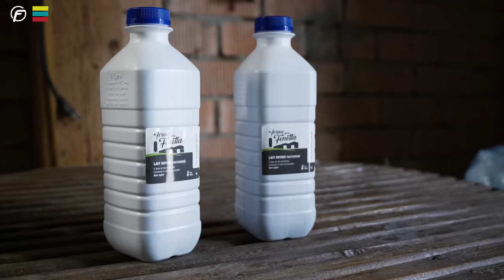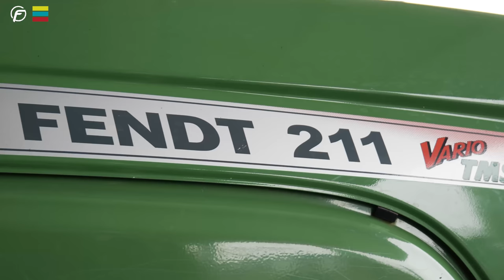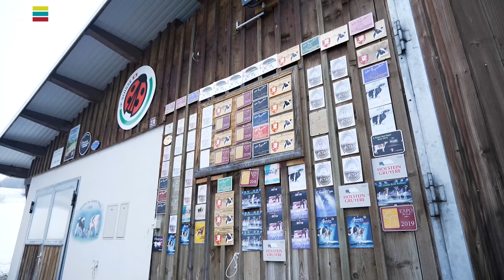S2 - E11 : À LA DÉCOUVERTE D'EXPLOITATIONS TYPIQUES DE SUISSE 🇨🇭🧀🐄 #1/2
Aujourd'hui, je vous emmène en Suisse, à la découverte de l'agriculture de ce beau pays.
Nous visiterons deux exploitations qui produisent le lait pour la fabrication du fameux fromage Suisse : le gruyère.

Estelle 👱🏼‍♀️

Camerawoman Van Traveller  🌍🚐